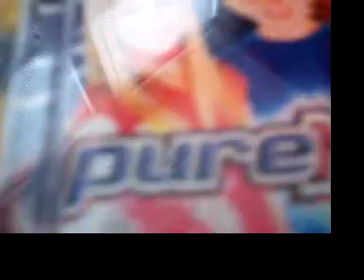Webkinz News February 17, 08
Webkinz News